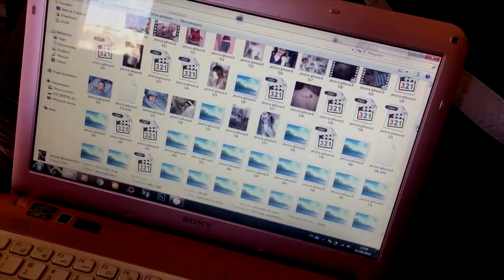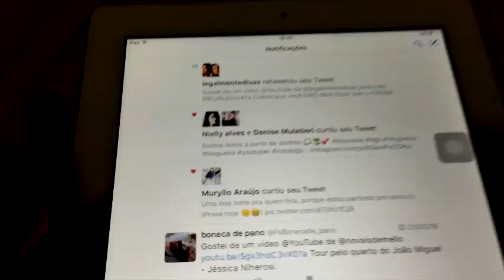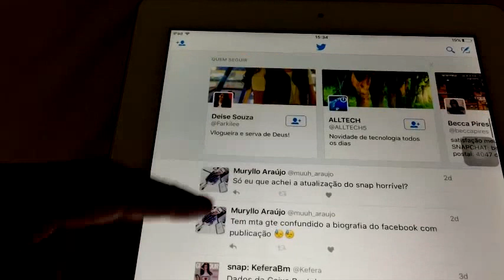VEDA #2 - Jéssica Niherosi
Pessoal eu não sei o que aconteceu com algumas imagens que foram cortadas do vídeo. E tambem o audio.. Quando eu tava editando estava tudo normal, tudo certo.. enfim, foi com boa intenção. Espero que gostem!